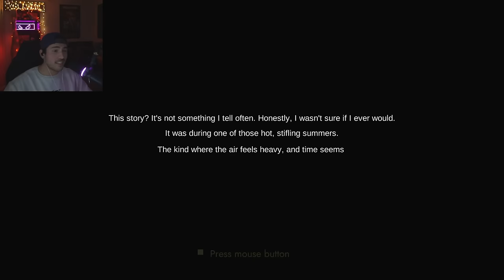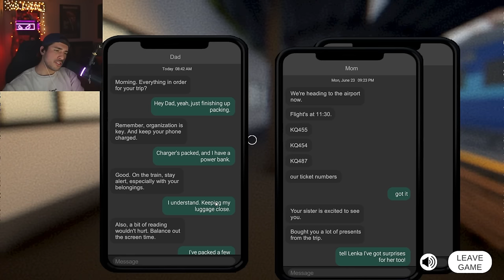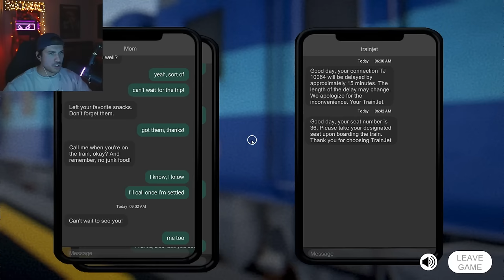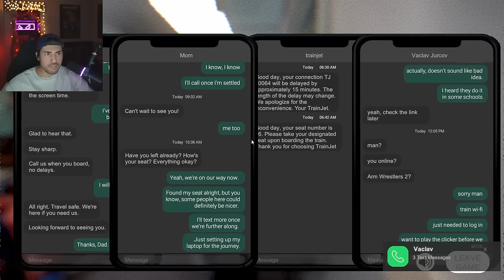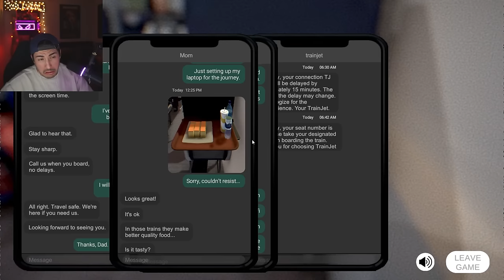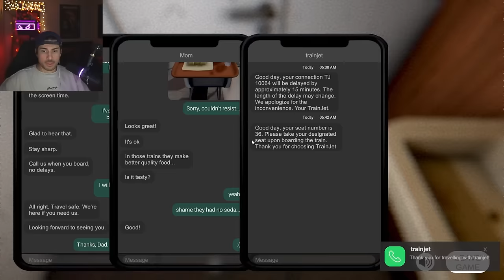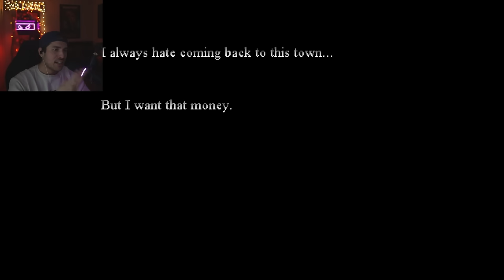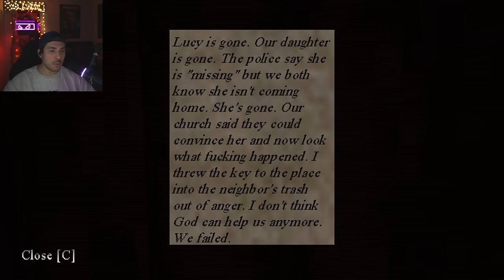THIS GUY PUT SOMETHING IN MY SUITCASE WHILE I WAS SLEEPING